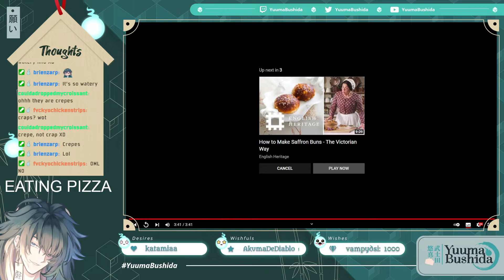Craps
I SUCK AT PRONUNCIATION